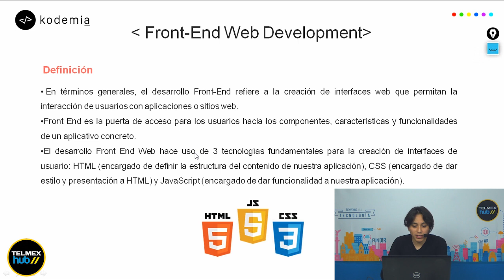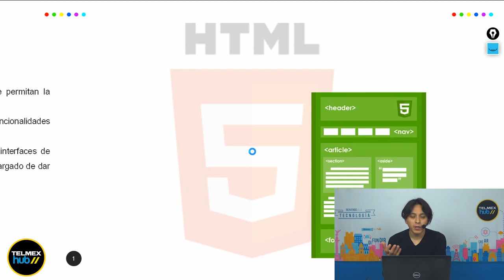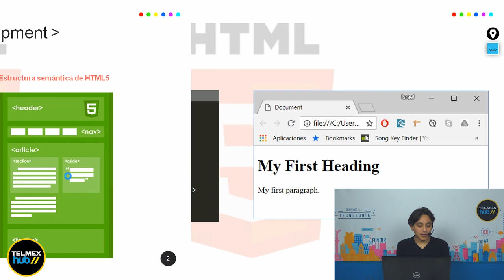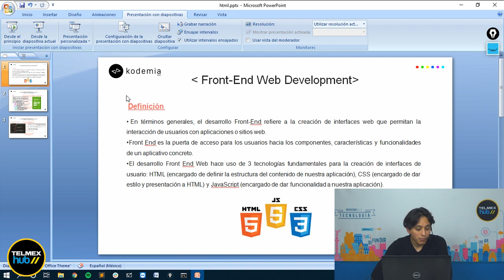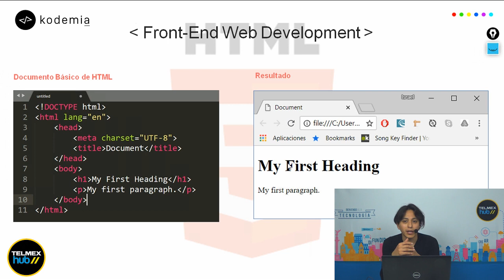2-0 Setup de entorno de desarrollo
En esta sesión comenzaremos a crear un entorno de desarrollo preparando todo para el mismo, verás algunas herramientas para desarrolladores que podrás aplicar en tu diseño. Los sistemas operativos y editores de texto que puedes utilizar para el desarrollo.